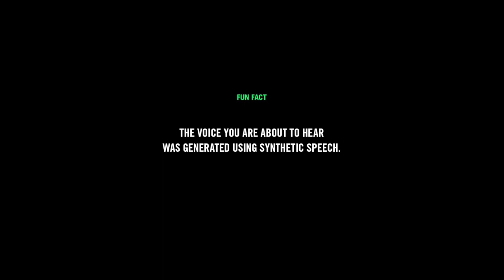WSLTTS vs Voice Actor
WellSaid Labs TTS speaking unseen input text.

WellSaid is a modern text-to-speech that produces natural sounding voice over content. Add voice to digital experiences with more control and within budget. Choose from a library of digital voices to create narration with human pitch, emphasis, and intonation.